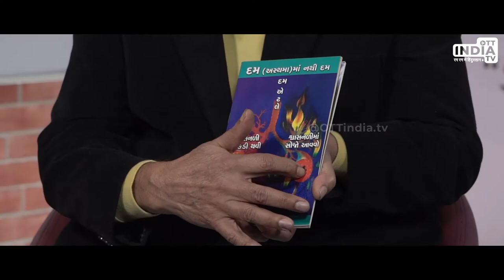Unstreamed Talks : Pulmonologist Dr. Narendra Raval | Motivational Journey | Talk Show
Presenting the promo of the New Episode of Unstreamed Talks with Dr. Narendra Raval. In the episode, Dr. Narendra Raval will share his journey and experiences.